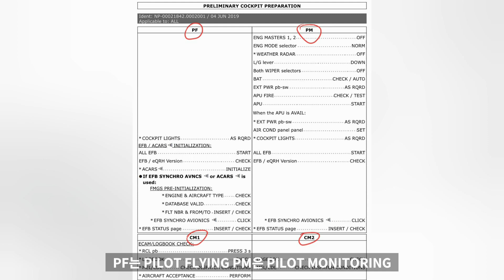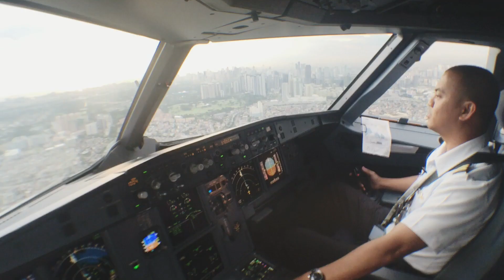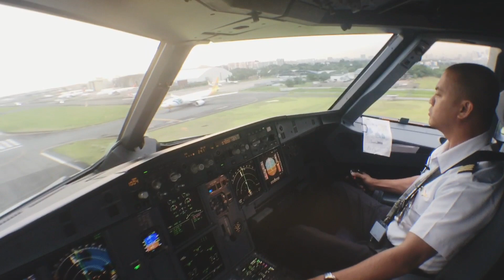부기장도 착륙 할 수 있을까? First officer co-pilot landing Manila (PF PM CM1 CM2 설명포함)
많은 분들이 물어보시는 부분중 하나가 기장만 이착륙을 하는가? 입니다.
그래서 오늘은 부기장이 마닐라 공항에 착륙하는 영상을 준비하였습니다.
아울러 앞으로 A320 교육컨텐츠를 만들기 이전에 PF PM CM1 CM2의 개념을 여러분들에게 설명 해 드리기 위하여 이 영상을 제작 하였습니다.

MANY PEOPLE ASKED ME IF CAPTAINS ARE ONLY ALLOWED TO MAKE TAKEOFF AND LANDING.
SO I MADE THIS VIDEO TO SHOW YOU HOW FIRST OFFICERS ARE MAKING LANDING ON ACTUAL FLIGHT.
AND SINCE I AM PREPARING FOR A320 TUTORIAL NEXT I MADE THIS VIDEO TO EXPLAIN ABOUT CONCEPT OF PF PM AND CM1 AND CM2.